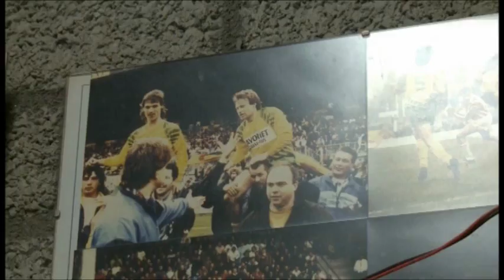Terugblik Zuiderpark met Cor Lems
Alberto haalt met Cor Lems oude herinneringen op van het Zuiderpark